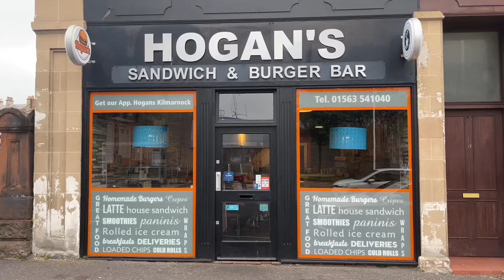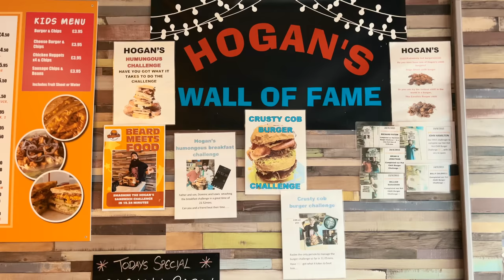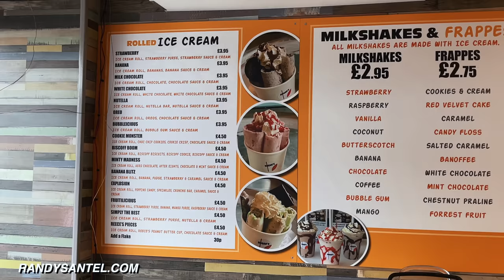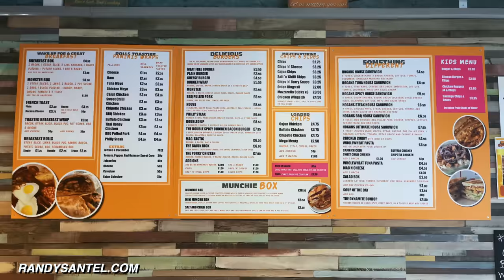Unbeaten for 4 Years!! Hogan’s “Crusty Cob” Scottish Burger Challenge in Kilmarnock, Scotland!!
A&Z #1100 - Professional eater Randy Santel versus Hogan's "Crusty Cob" Scottish Burger Challenge hosted by Hogan's Sandwich & Burger Bar in Kilmarnock, Scotland of the United Kingdom!! After finishing up our 2-week Northern Ireland Tour, @KatinaEatsKilos and I spent 3 weeks exploring most of the major cities and areas around Scotland. During our travels, I attempted 12 Scottish man vs food restaurant challenges. For eating challenge event #3, we headed to Hogan's Sandwich & Burger Bar located in Kilmarnock, Scotland so I could attempt Hogan's giant "Crusty Cob" Scottish Burger Challenge which hadn't been beaten in almost 4 years!! My friend "Steel Rod" Radim from Ostrava, Czech Republic first beat the challenge back in 2018. I had 1 hour to feast on 1kg of Scottish beef split up into two ~1lb hamburger patties, stacked and layered with 8 rashers of bacon, over 1lb of shredded cheddar cheese, healthy lettuce, burger sauce, and more, all on a freshly baked "Crusty Cob" hamburger bun from the local bakery. There were 8 fried onion rings served on the side. I was trying to become only the 2nd person to finish and win my £25 cheeseburger meal free plus a sweet t-shirt and spot on Hogan's Wall of Fame. I was also trying to beat Radim's 31:05 time record and win the extra £100 incentive prize!! BIG thanks to everyone with Hogan's Sandwich & Burger Bar for the wonderful food, drinks, ice cream dessert, and hospitality!! Special thanks to everyone from around the Kilmarnock area who came to watch that Sunday afternoon. We appreciate everyone in the Kilmarnock area and around Scotland who watches videos and supports our efforts!! There are 9 more Scotland food challenge videos upcoming and I hope you enjoy them!!

Can pro eater Randy Santel conquer Hogan's "Crusty Cob" Scottish Burger Challenge in Kilmarnock, Scotland??

Hogan's Sandwich Bar's "Crusty Cob" Scottish Burger Challenge in Kilmarnock, Scotland (£25):

- Hogan's Sandwich & Burger Bar is a family owned business opened in 2014, selling fresh and tasty food. Hogan's proudly serves homemade burgers, sandwiches, and munchie boxes, plus freshly made crepes, waffles, smoothies, and milkshakes... and plenty more!!
- This "Crusty Cob" Scottish Burger Challenge is one of the 3 food challenges that Hogan's offers.
- The challenge is named after the "Crusty Cob" bun that is freshly prepared by a local bakery.
- There is 1kg of Scottish beef split up into two large ~1lb burger patties - cooked medium rare.
- There are 8 rashers of Scottish bacon and there is over 1lb of shredded cheddar cheese.
- The cheeseburger has some healthy lettuce plus burger sauce on top and each layer of the "Crusty Cob" bun is covered with lots of delicious butter. There are 8 fried onion rings served on the side.
- There is a 1 hour time limit to finish everything. Winners earn the £25 hamburger meal free plus a sweet t-shirt and spot on Hogan's Wall of Fame.
- If you can beat the current time record for the challenge, you win the extra £100 incentive prize!!

This restaurant food challenge video was filmed on Sunday, August 7, 2022 (8/7/2022).

"Faelix" by Mounika
"Bag Mode" by Dusty Decks